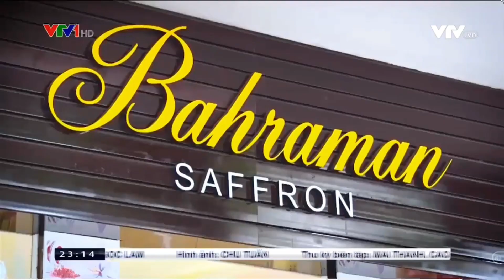SAFRON TÂY Á CHẤT LƯỢNG SỐ 1VIỆT NAM!!